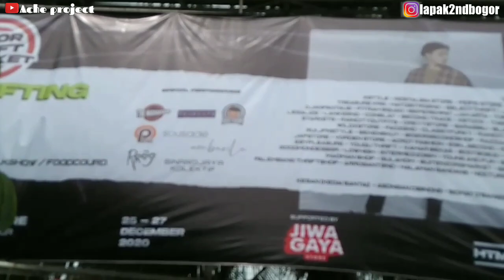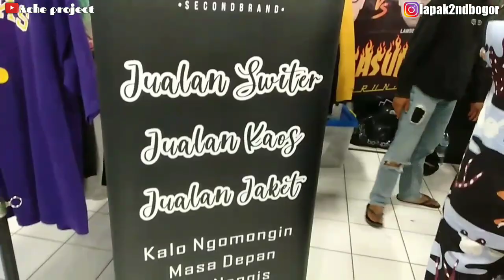THRIFTING MEWAH DI EVENT BOGOR THRIF MARKET 2020 || PECAH PARAH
hallo sobat thrifting
kali ini gua thrifting mewah di event bogor thrif market 2020
pecah banget
untuk warga bogor wajib dateng karna ini event terbesar selama di bogor
berikut linknya

link lokasi :
Jl. Raya Jakarta-Bogor No.Km.44, Pakansari, Cibinong, Bogor, Jawa Barat 16915

link lokasi lapakan gua :
Kec. Ciawi, Bogor, Jawa Barat 16720